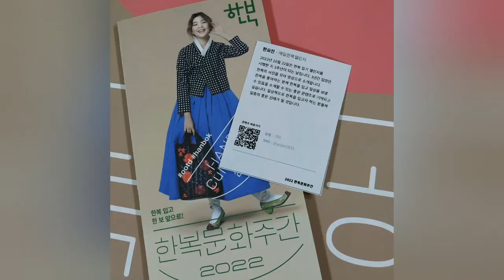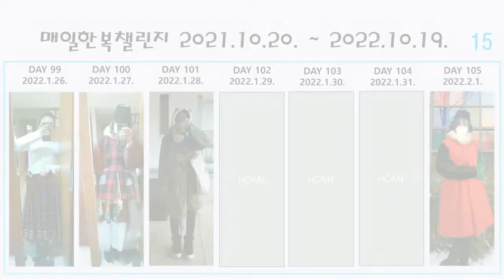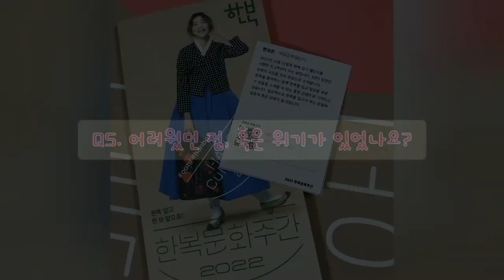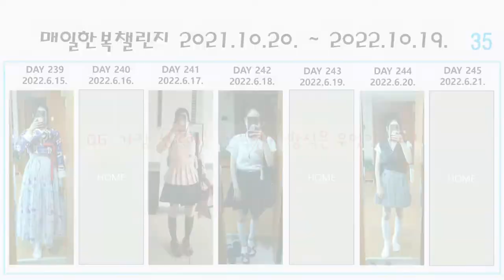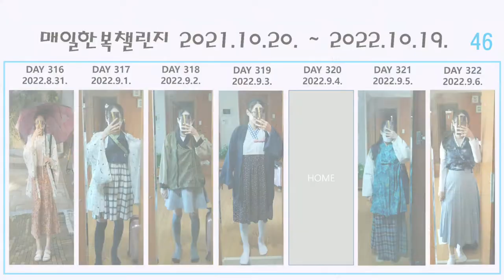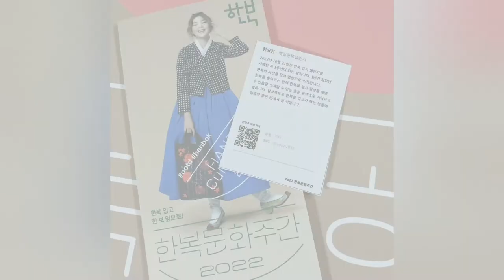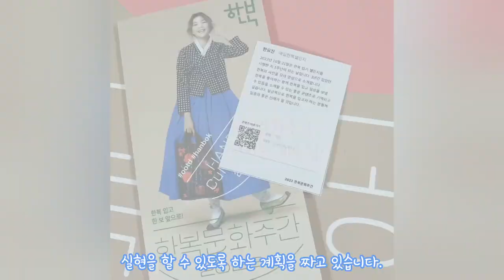매일한복챌린지 제1화 소개 및 경과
*이 영상은 2022한복문화주간 온라인 부분 참가작입니다.
매일한복챌린지를 소개합니다!

"매일 한복을 입는 것이 가능할까?"

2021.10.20.부터 1년간, 매일 한복을 입는 도전을 했는데요, 해당 내용을 모아 영상으로 만들었습니다.

한복문화주간 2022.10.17. ~ 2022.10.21.까지 하루에 한 편씩 영상이 업로드 될 거에요.